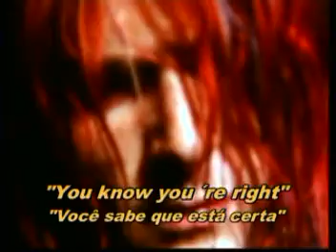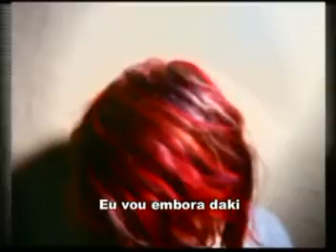NIRVANA - You Know You ´re Right (Legendado)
I will move away from here
You won't be afraid of fear
No thought was put into this
I always knew it would come to this
Things have never been so swell
I have never failed to felt

Pain
Pain
Pain

I'm so warm and calm inside
I no longer have to hide
Lets talk about someone else
Steaming soup against her mouth
Nothing really bothers her
She just wants to love herself

I always knew it'd come to this

Pain
Pain
Pain
Pain
Pain

Pain